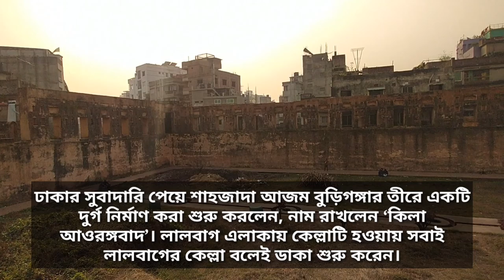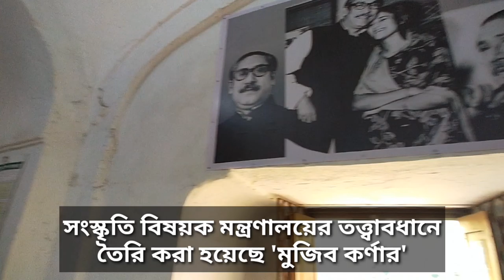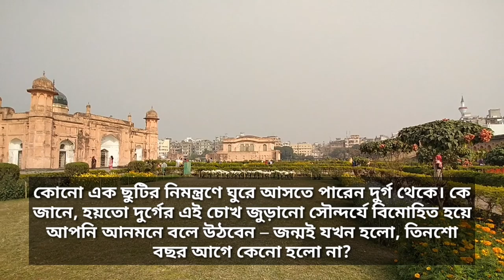ইতিহাসের লালবাগ দুর্গ বর্তমানেও কথা কয় | তানভীর সিদ্দিক টিপু | মোবাইল জার্নালিজম | MOJO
Script & Editing: Md Tanvir Siddik Tipu